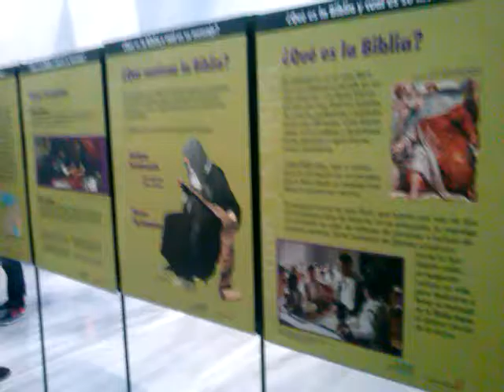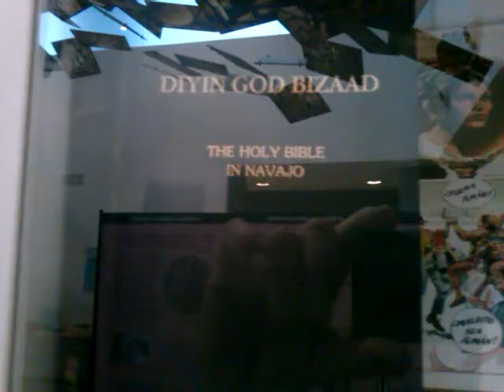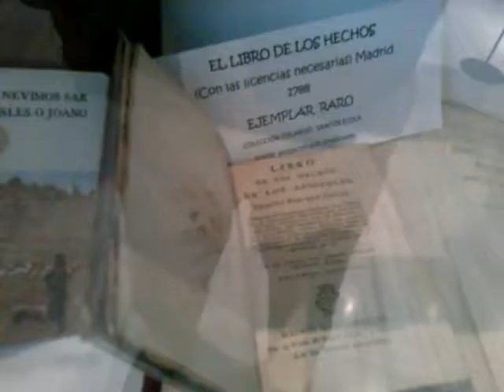7º/. GABINO FERNANDEZ CAMPOS V CENTENARIO REFORMA. COLECCION DE BIBLIAS E.SANTOS ELOLA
Con el motivo del V Centenario de la Reforma, ha tenido lugar en Almeria, una  importante exposición de la Biblia y su repercusión en la historia, la cultura, el arte, la lengua, los idiomas de todo el mundo. Se han aportado ejemplares de enorme valor histórico,  algunos de ellos catalogados como raros. Auténticas joyas literarias. Sociedad Bíblica ha aportado la mayor parte de los ejemplares, pero también se cuenta con la aportación de  Biblias de la Familia Santos, como la Biblia romanceada medieval judeo cristiana (Siglo XIV)del CSIC. Las conferencias han estado a cargo del pastor evangelico, teologo ,